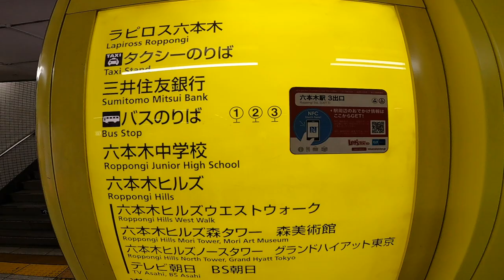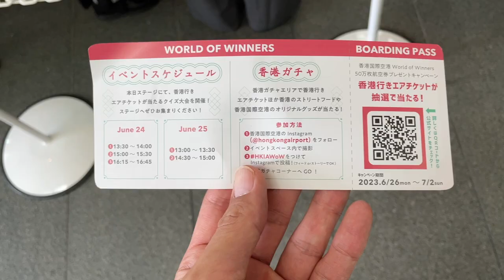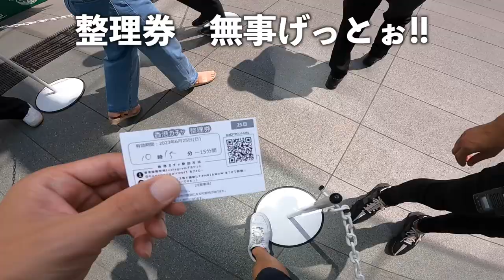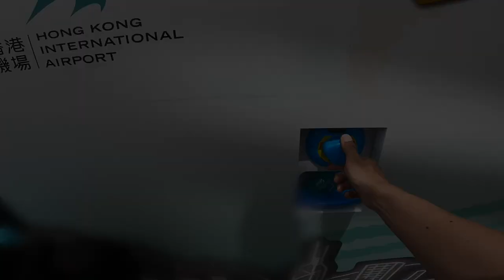六本木ヒルズで香港航空券無料キャンペーン参加してみた!!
✅バンカーズのお得なキャンペーンが再来です‼️

①新規投資家登録完了で選べるギフトコード(アフィコ)：2,000円
②メールマガジン登録を完了でeGIFT(公式)：1500円

この2つだけでも3,500円分です( ✧Д✧) ｶｯ!!
交換先は選べるギフトコード2,000円はANA/JAL/ソラシドマイルに交換可能‼️

さらに利用額の多い人はさらにもらえます‼️
③30万円以上投資完了で選べるギフトコード(アフィコ)：12,000円
④10万円以上投資で選べるe-GIFT(公式)：2,000円

🔥本人確認もオンラインでもいけるので非常に簡単に利用可能です♪

✅JALマイルをメインで貯めたい方にオススメしているセゾンプラチナ・ビジネス・アメリカン・エキスプレス®・カードが初年度年会費無料で発行できます🎵

セゾンマイルクラブに加入するとJALマイルの基本還元率が最大1.125%と高還元！さらにauプリペイドカードにチャージして使うと、チャージの際にもポイントが貯まり、カードを使う際にもポイントが貯まりますのでJALマイルの還元率は合計すると最大で1.375％となっています💳

また2年目以降も前年200万円使うと年会費が22,000円から11,000円に減額される珍しいプラチナカードとなっています。

2023年5月よりセゾンマイルクラブは5,500円の年会費が掛かりますので2年目以降の維持費は年会費と合わせて16,500円になります。(年間積算マイルが15万マイル到達の方は除く)

関西国際空のぼてぢゅうや中部国際空港のレストラン、スパ特典が年間何回も利用できるプライオリティ・パス、
プレステージ会員が無料、または年会費を一部追加で付帯しているカードです💳

年会費無料で1年間プライオリティ・パスを使い倒したいという方はオススメです🎵

プラチナカードなのでコンシェルジュサービスが使えて、旅行やレストランの予約なども利用可能！依頼するとオススメのプランを提案してくれます🍽️

私はいつも都内で人に会う際にはコンシェルジュ経由でレストランなどを予約して利用していますが、自分でこういった手配をしなくていいのは本当に便利なので一枚コンシェルジュが利用できるカードを保有しておくのがオススメです🤙

付帯特典は国内旅行保険自動付帯、海外旅行保険利用付帯、プラチナカードなので世界1,300ヶ所以上の空港ラウンジも利用可能です😃

この機会に私を応援するという意味でもぜひ発行検討よろしくお願いします( ✧Д✧) ｶｯ!!